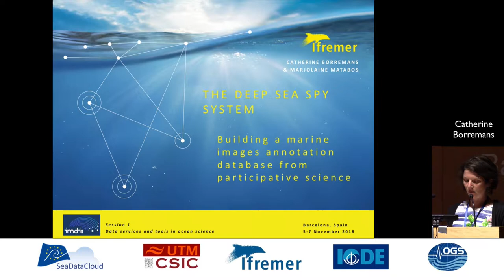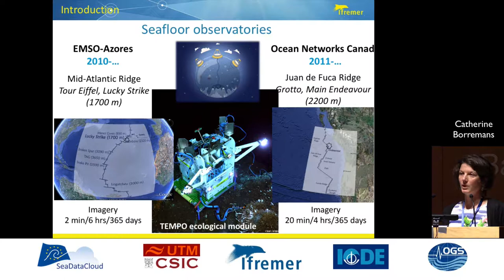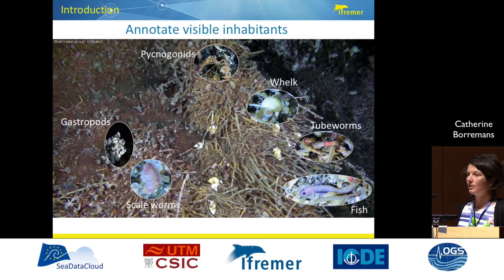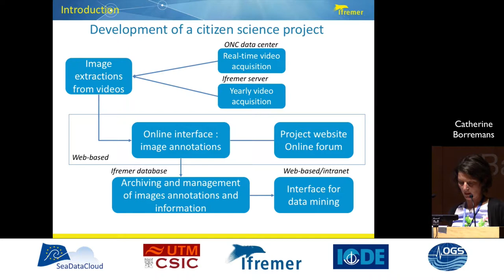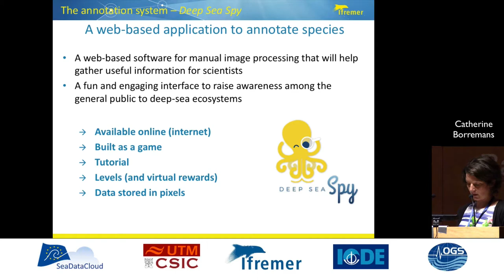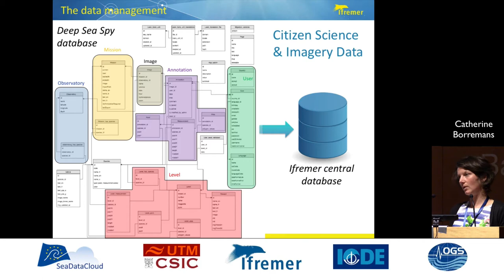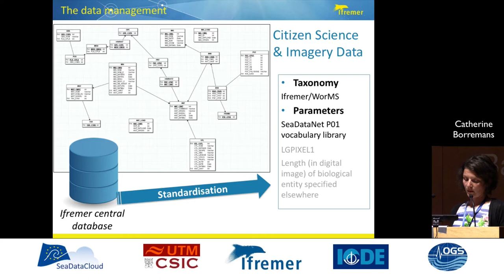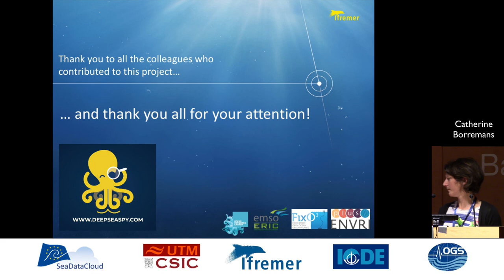IMDIS 2018 - The Deep Sea Spy system - Catherine Borremans